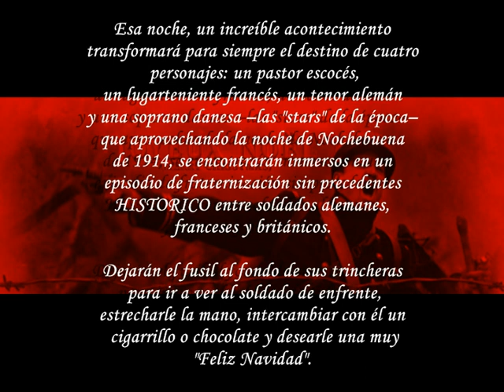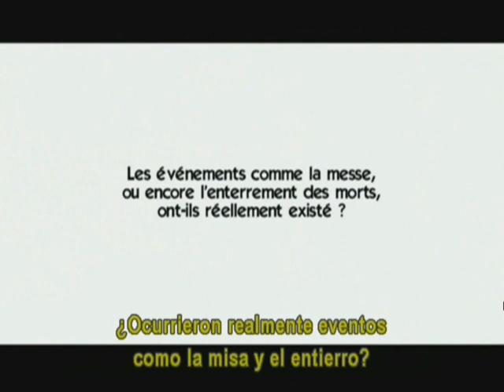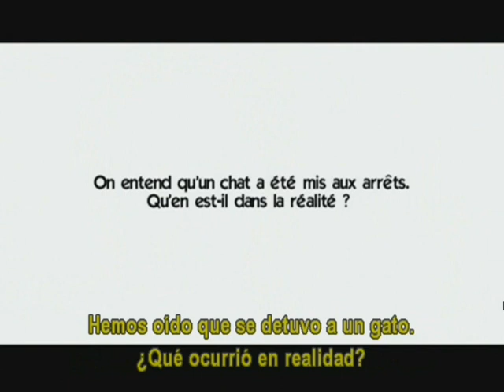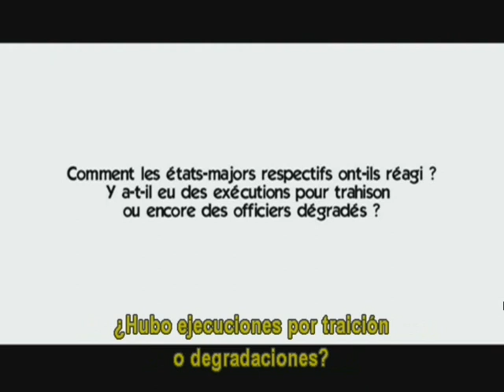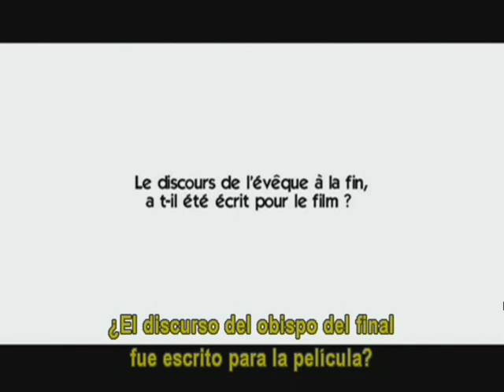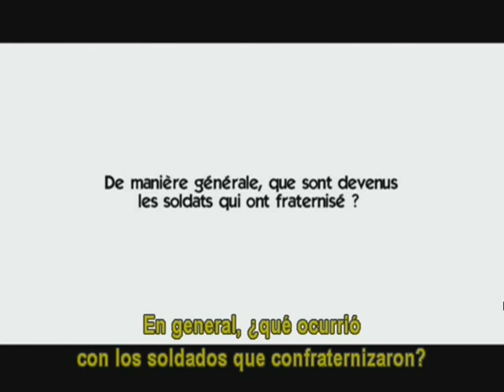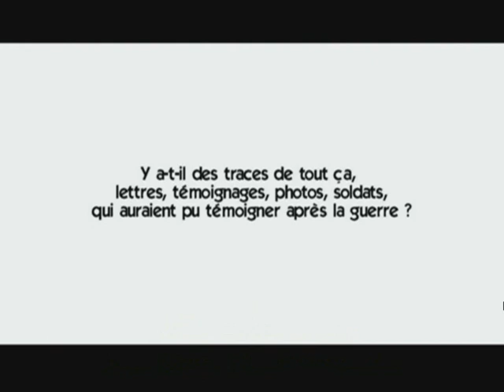Navidad Vence La guerra (Joyeux Noel) - Christian Carion 2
Inspirada en una historia real que se desarrolló durante la Gran Guerra, el día de Nochebuena de 1914,llega Navidad, con su nieve y sus miles de regalos enviados por las familias y los Estados Mayores. Pero la sorpresa no vendrá en los generosos paquetes que pueblan las trincheras francesas, escocesas y alemanas. Esa noche, un increíble acontecimiento transformará para siempre el destino de cuatro personajes: un pastor escocés, un lugarteniente francés, un tenor alemán y una soprano danesa -las "stars" de la época-que aprovechando la noche de Nochebuena de 1914, se encontrarán inmersos en un episodio de fraternización sin precedentes entre soldados alemanes, franceses y británicos. Dejarán el fusil al fondo de sus trincheras para ir a ver al soldado de enfrente, estrecharle la mano, intercambiar con él un cigarrillo o chocolate y desearle una muy "Feliz Navidad"...

Dirección y guión: Christian Carion.
Países: Francia, Alemania, Reino Unido, Bélgica y Rumanía.
Año: 2005.
Duración: 116 min.
Género: Drama bélico.
Interpretación: Diane Krüger (Anna Sörensen), Benno Fürmann (Nikolaus Sprink), Guillaume Canet (Audebert), Gary Lewis (Palmer), Danny Boon (Ponchel), Daniel Brühl (Horstmayer), Alex Ferns (Gordon), Steven Robertson (Jonathan), Lucas Belvaux (Gueusselin), Bernard Le Coq (El General).
Producción: Christophe Rossignon.
Fotografía: Walther Vanden Ende.
Montaje: Andrea Sedlackova.
Diseño de producción: Jean-Michel Simonet.
Vestuario: Alison Forbes-Meyler.